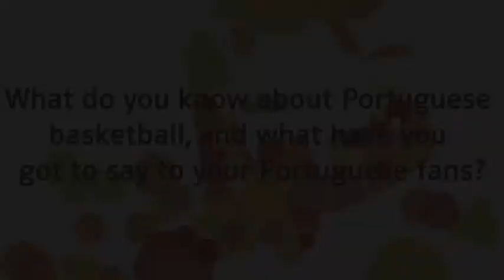John Amaechi - What do you know about Portuguese basketball?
What do you know about Portuguese basketball, and what have you got to say to your Portuguese fans?